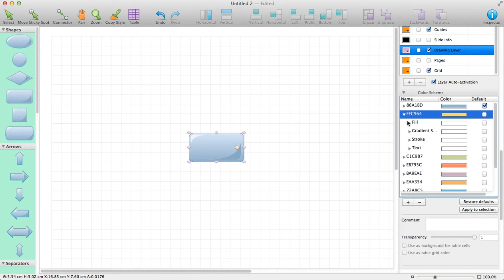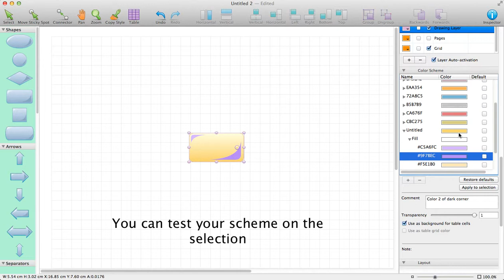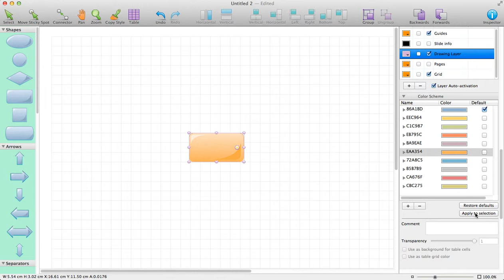Diagrammix 2. Editing color schemes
Extending color palettes in Diagrammix 2.